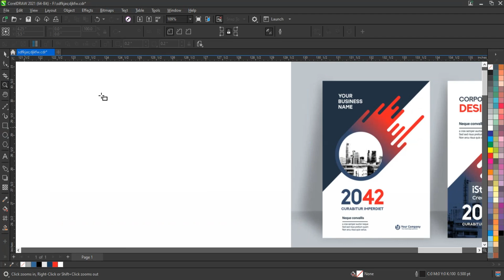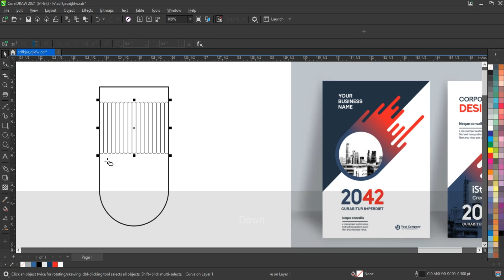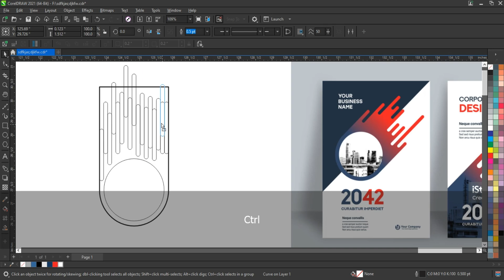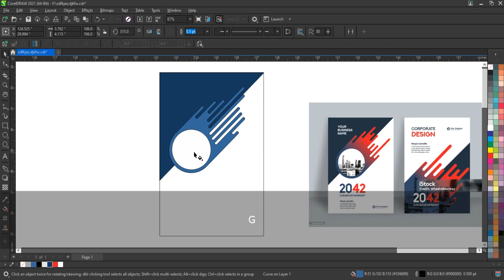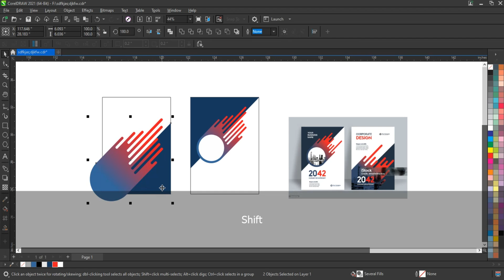CorelDRAW Mastery: Design Professional Flyers with Color Psychology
Corporate Flyer Design Using Color Psychology
The power of color psychology is explored in this video. You will learn how to use color effectively to create engaging and persuasive corporate flyers that resonate with your target audience.

CorelDRAW | Digital marketing corporate social media post and web banner template - Ahsan Sabri